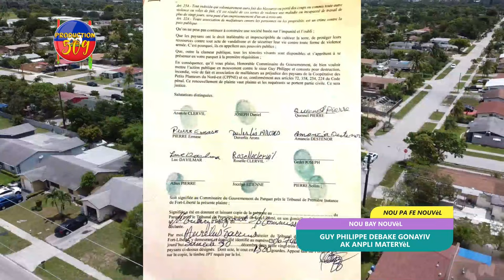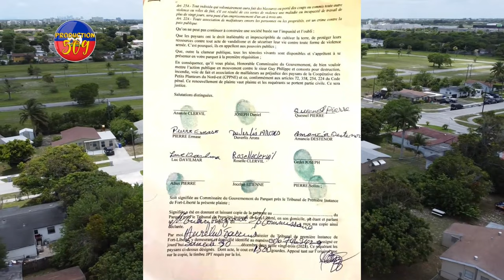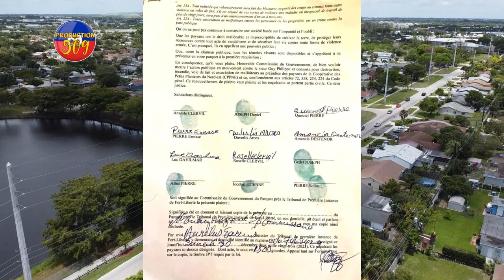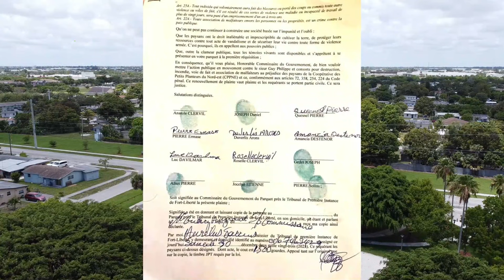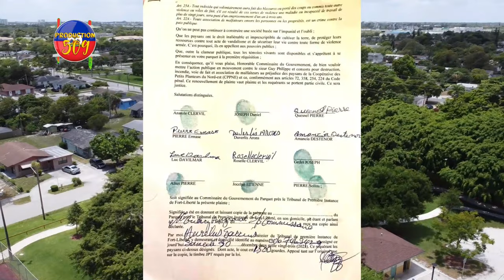GUY PHILIPPE DEBAKE GONAYIV AK ANPIL MATERYèL LAME DAYITI FE TOUT MOUNN SEZI